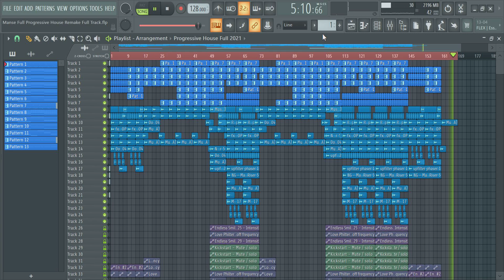FLP + FREE Manse Progressive House Template 2021 #13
VST
Nexus
Addictive Keys
Sylenth1
Truepiano
3x 0sc

Vst Mixer
Kickstart
TAL-Bitcruster
CamelCrusher
ValhallaDelay
ValhallaRoom
TAL-Reverb
Endless Smile
Fruity Love Philter